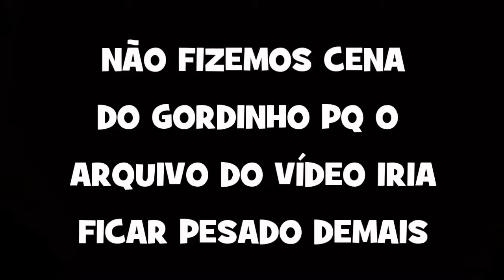TEMPOS DE COLÉGIO 1